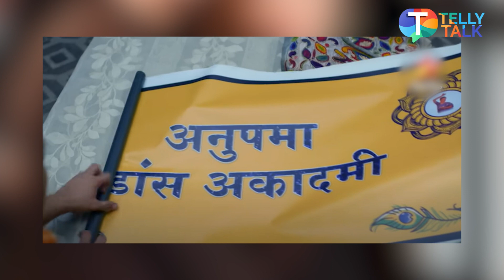Anupamaa update: Anupamaa decides to stay away from Shah house, Baa is SHOCKED | Television News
Anupamaa opens her new dance academy & follows a new path. Samar & Dimple want to get married because of which Baa calls her to come back to Shah house, but she refuses to do so in Anupamaa. Watch the video to know more!